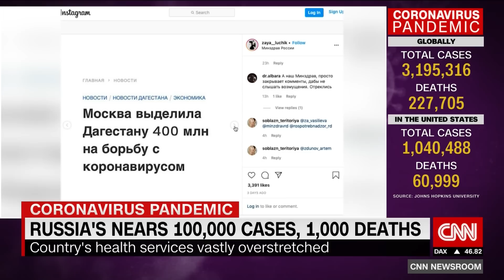Images emerge from inside Russian hospital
Startling images from a hospital in the south of Russia show how Covid-19 is overstretching its health service. CNN's Matthew Chance reports.